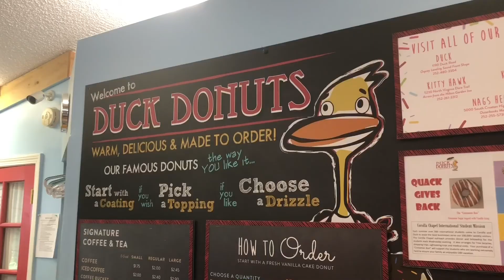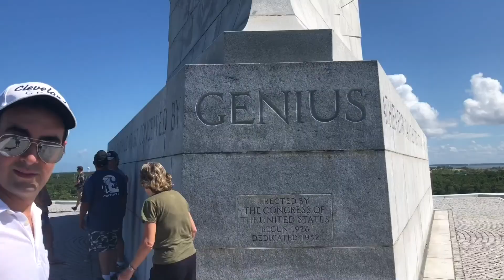Duck, NC - July 2018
Feinberg-Smith Family Vacation, Fourth of July Week 2018